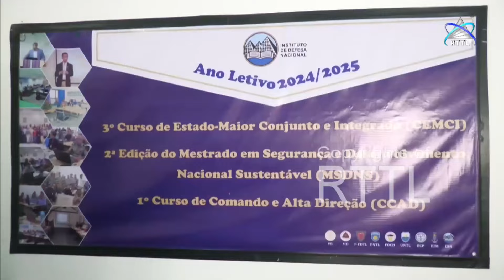Dirijente no Funsionáriu IDN Tau Ai-Funan Iha Semitériu Hodi Selebra Ezisténsia IDN ba Dala-14